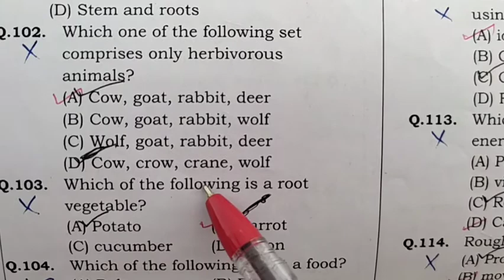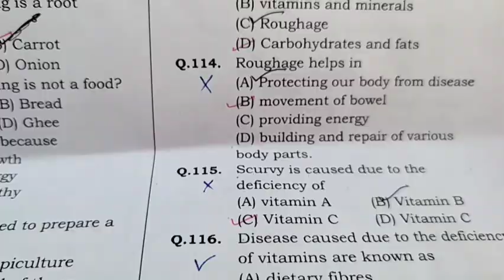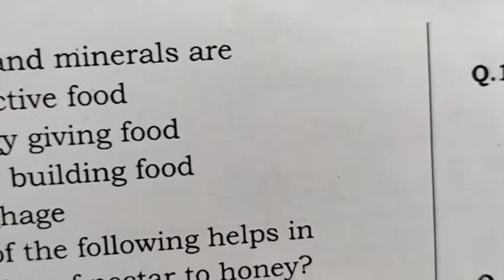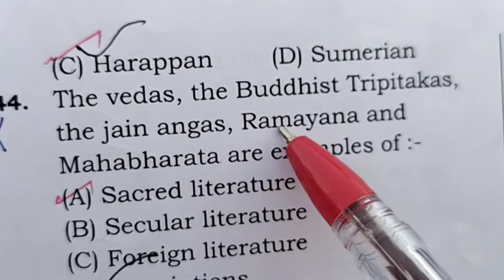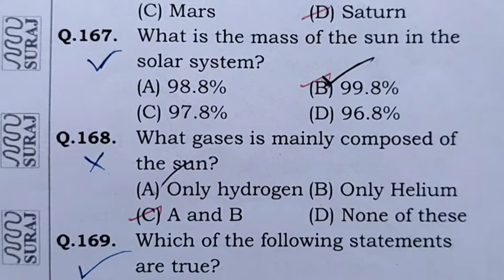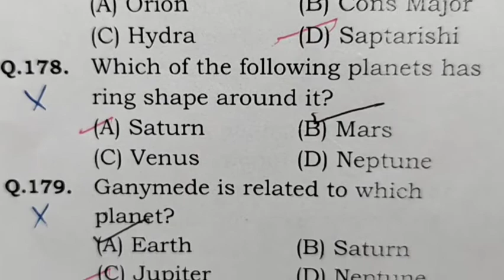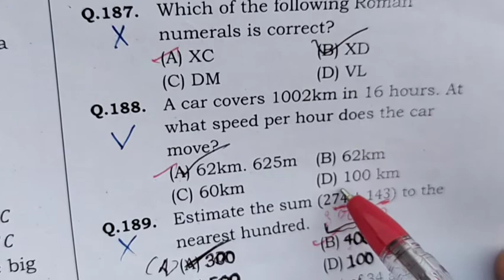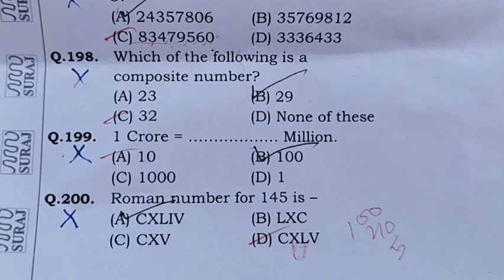6th NTSE EXAM PAPER-2(SAT)